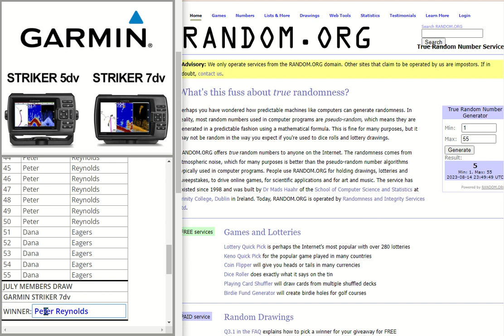July Tournament Entries for Garmin Lucky Members Draw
We've just conducted the July Garmin Lucky Members Draw.